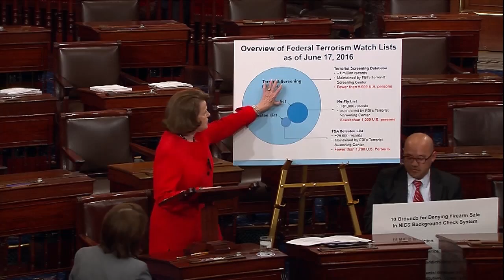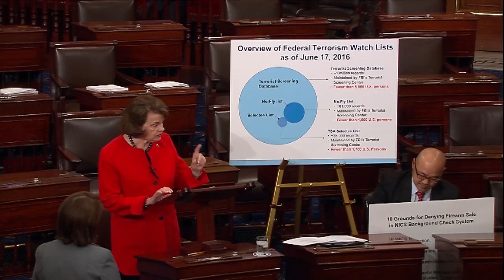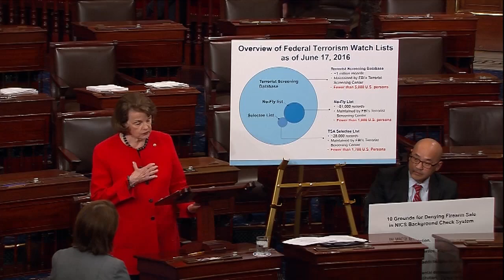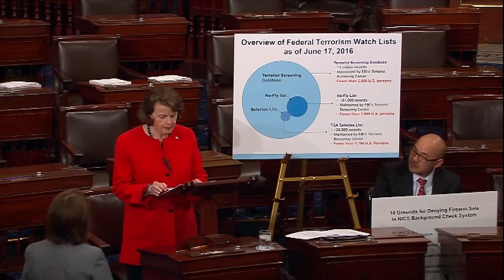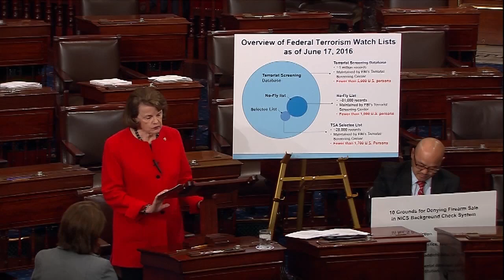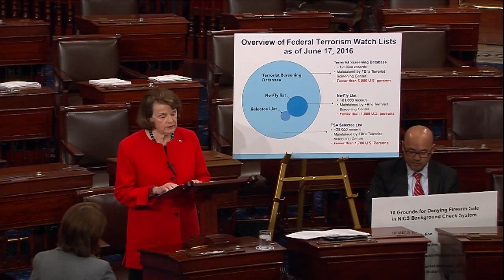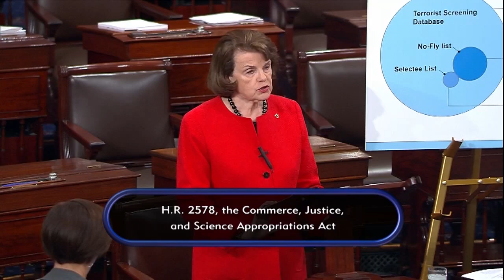Senator Feinstein discusses gun safety on Senate floor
Senator Dianne Feinstein (D-Calif.) spoke on the Senate floor about her amendment to prohibit known or suspected terrorists from purchasing guns.